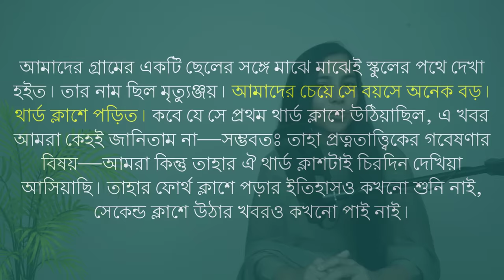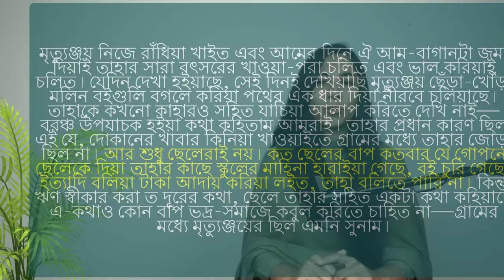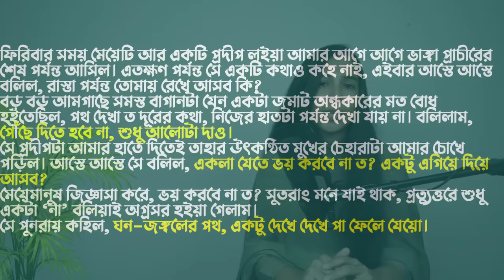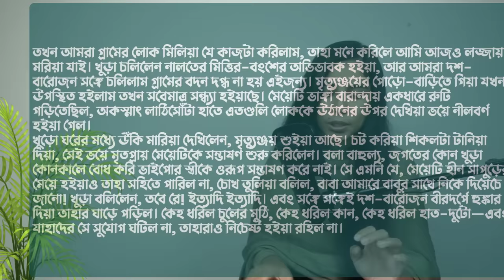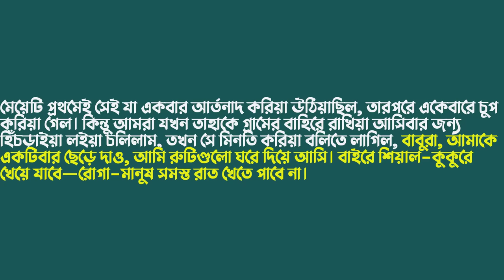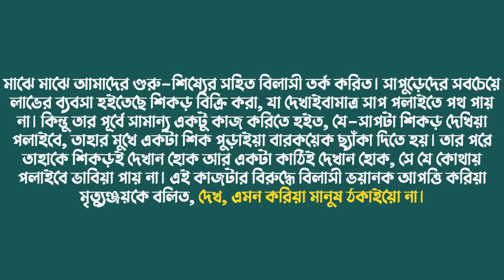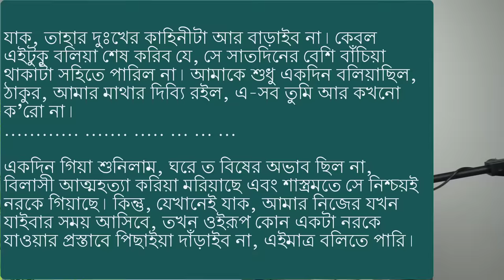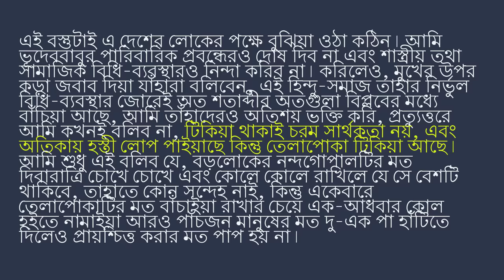বিলাসী || গল্পের আলোচনা ও ব্যাখ্যা || BILASHI || HSC